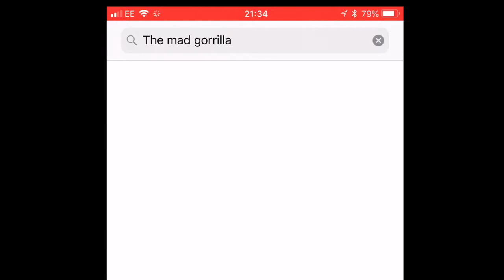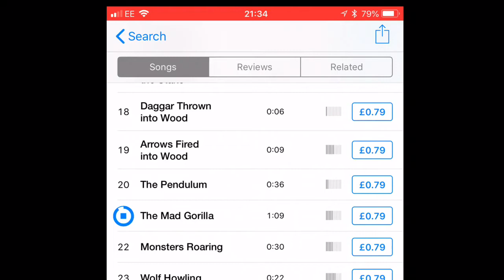How to make that Slimer sound!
Mad Gorilla sound trade on iTunes!